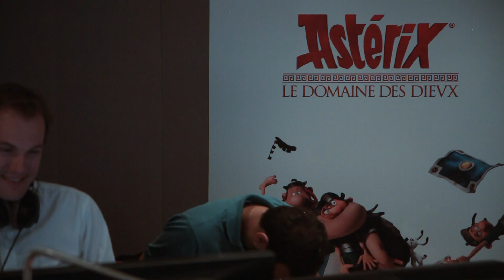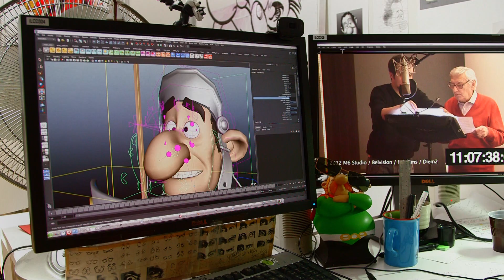Asterix Le Domaine des Dieux: Les Voix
Ce supplément nous fait découvrir les voix derrière les personnages du film.

La source du supplément proviens du bluray français sorti le 31 mars 2015.

Avertissement: Merci de rester respectueux et courtois dans la section commentaires, toute discrimination, attaque personnelle ou insulte se verra automatiquement supprimer, la section commentaires doit rester un lieu d'échanges et de débat constructif, dans le plus grand respect de chacun, Merci.